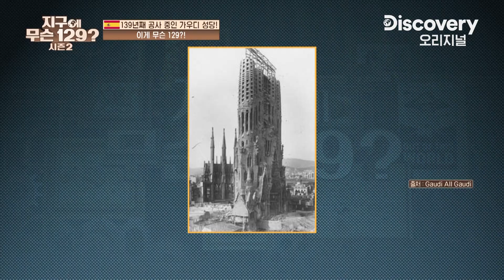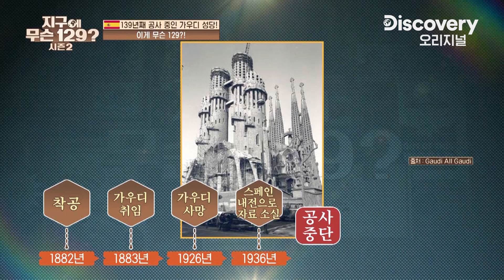매년 수백만 명이 방문하는 웅장한 사그라다 파밀라아 성당🏗 왜 아직도 완공되지 못한 걸까? [지구에 무슨 129 시즌2] EP.3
[지구에 무슨129] 매주 월요일 오후 8시 방송!

전 세계인의 관심과 사랑을 한몸에 받는
스페인의 랜드마크 사그라다 파밀리아 성당
139년째 지어지고 있는 이유가 뭘까?